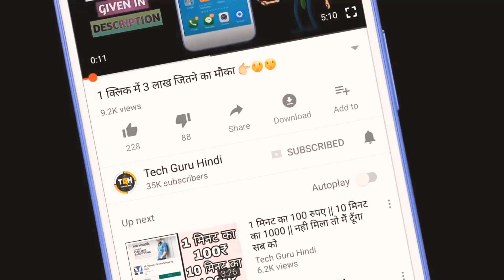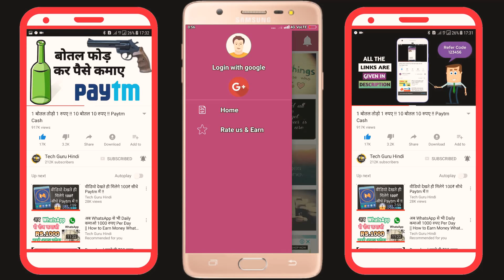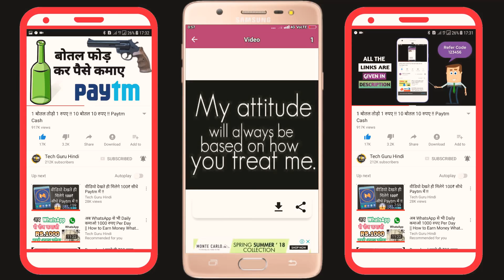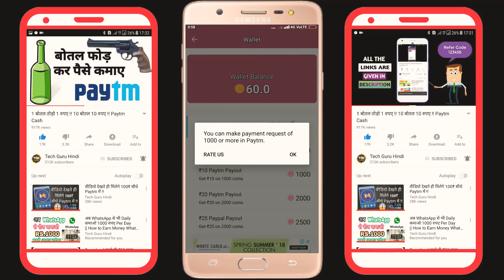150 -₹. 150 -₹.आ गया नया एप कैस पाये सिघे पेटीएम में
Comedy Grup